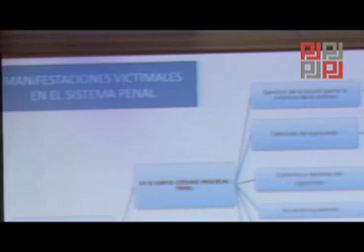Dia 22 07 2014 La Victima en el Derecho Penal Dr Miguel Perez Arroyo